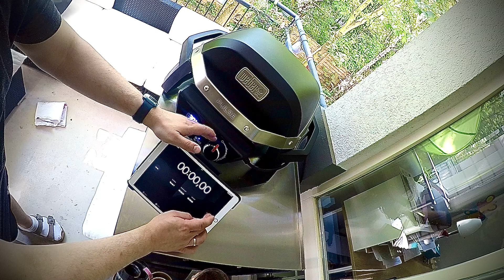Weber Grill Pulse 1000 Temperature Timelapse